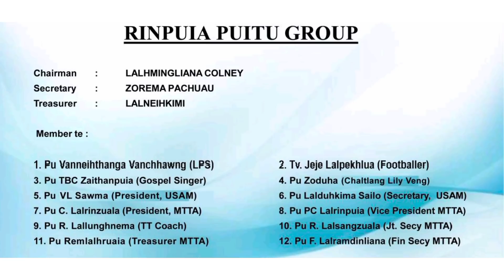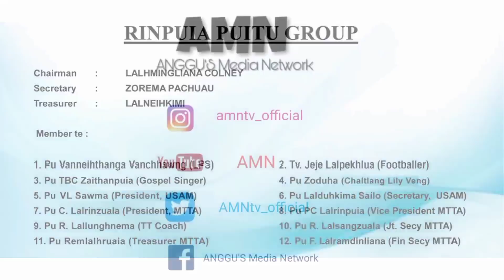A Mizo pui Hmeichhe pahnih te'n an bum avanga Mumbai Taloja Jail a tang mek Infiammi Lalrin Puia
AMN chuan, Infiamna lama hma hun êng tak nei Mizoram TT hmachhuan leh Pride of Mizoram ti hial a Mizo te India ram zau taka kan lo inchhuanna Lal Rinpuia chunga thil thleng hi pawi kan tiin, kum 4 dawn lai mai misual te bumna avanga Jail a tang tawh hi kan na a, Dikna hai lan anih theihna atan leh an chhungkaw innghahna Lal Rinpuia chhuah zalen anih theihna tur atan hian, Mizo mipui zawng zawngte tangruala kan Ram leh Hnam rohlu Lal Rinpuia tana pawisa thawhkhawm theuh turin kan sawm tak zet a ni.

Copyright reserved at ANGGU'S Media Network Production 2021

AMN - ANGGU'S Media Network
(A Network & Unit of ANGGU'S Group)